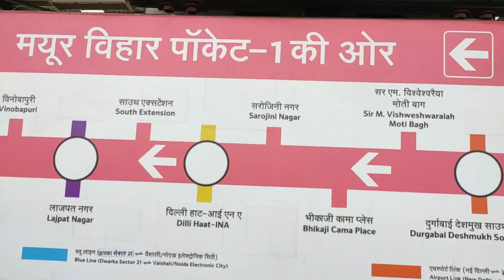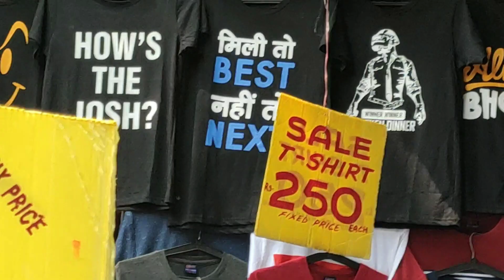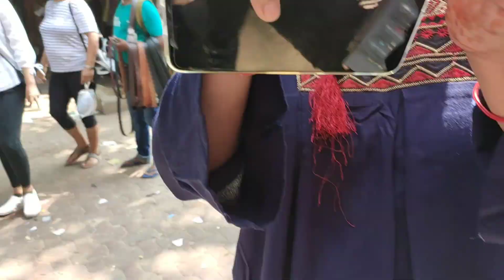A Day With My Friend | shopping in sarojini nagar market | Ntu maurya style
A Day With My Friend | shopping In Sarojini Nagar Market